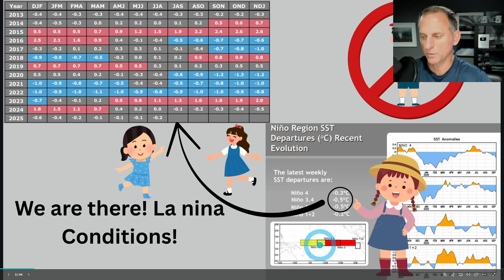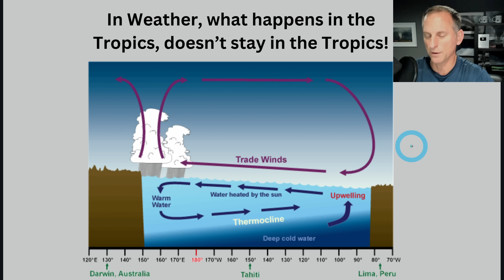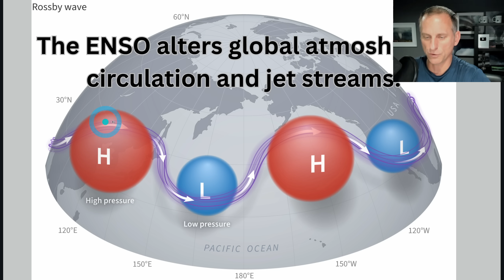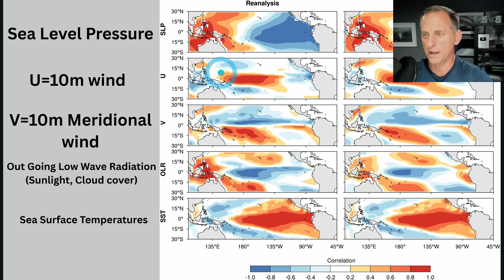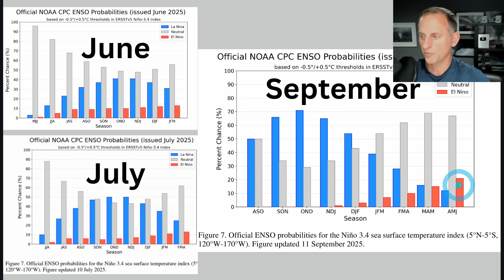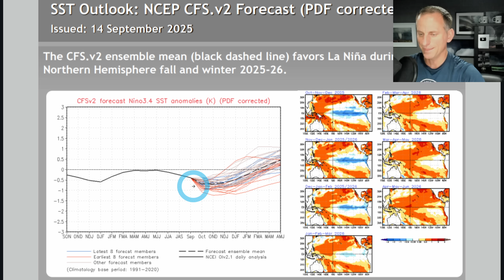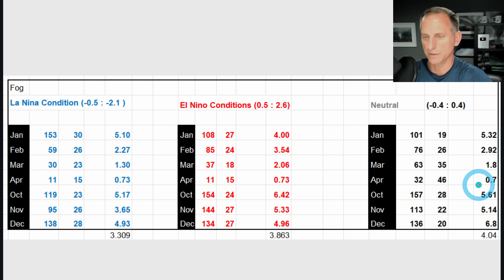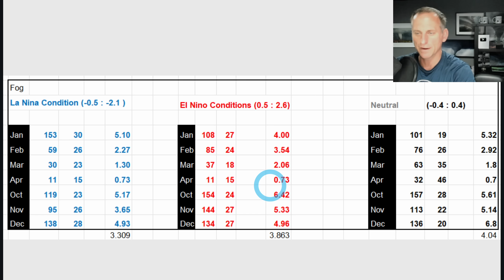Winter Outlook La Nina 2025-2026!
What is La Nina, how does it work? How does it compare to El Nino?
What can we expect this Fall/Winter/Spring of 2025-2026?